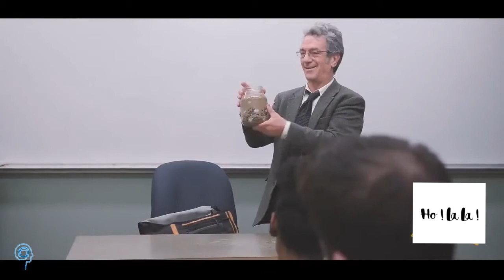Un professeur qui a une belle approche de ses cours.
Ce professeur de philo va apprendre à ses élèves la recette du bonheur en une étonnante démonstration.